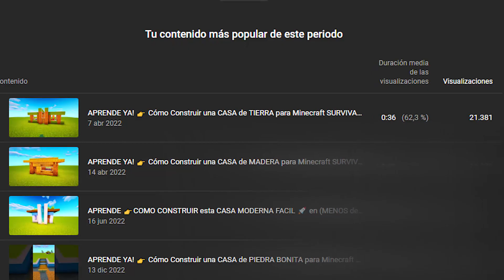👉 Como Construir una CASA de TIERRA para SURVIVAL en Minecraft ✅ (MENOS de 10 MINUTOS!)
➤TUTORIAL: Como Hacer una CASA de TIERRA para MINECRAFT SURVIVAL! 🚀 * Fácil y Rápido *